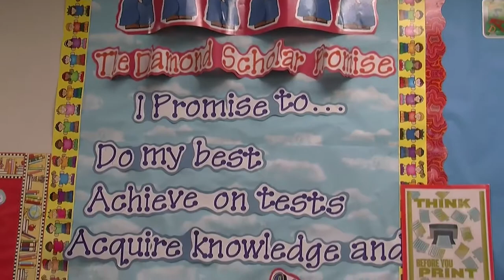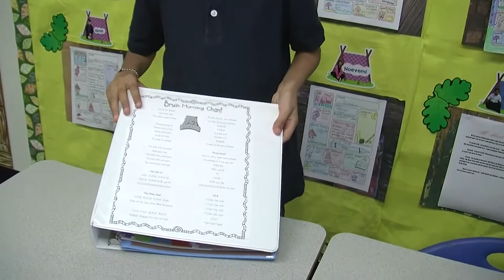Diamond Elementary - School Spotlight